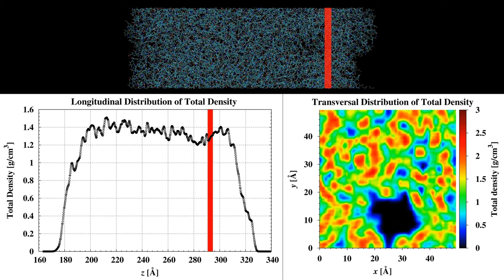The total mass density distribution along dry polyamide membrane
The video describes the dry polyamide meterial synthesized artificially according to the paper Kolev V, Freger V, Hydration, porosity and water dynamics in the polyamide layer of reverse osmosis membranes: A molecular dynamics study, Polymer (2014),

The video frames are composed by using image processing in Python.